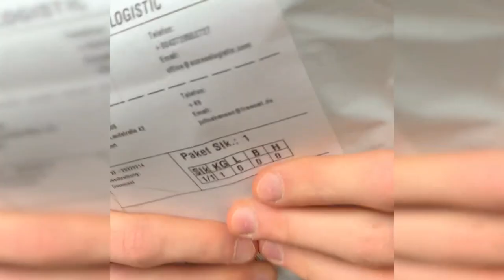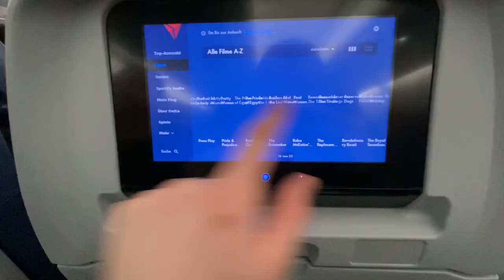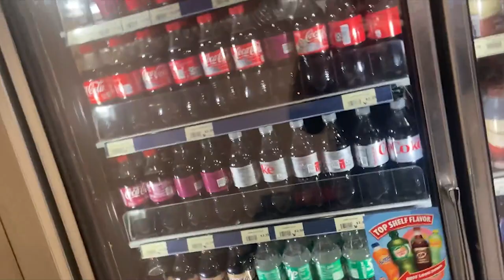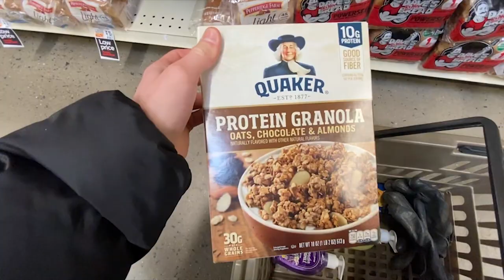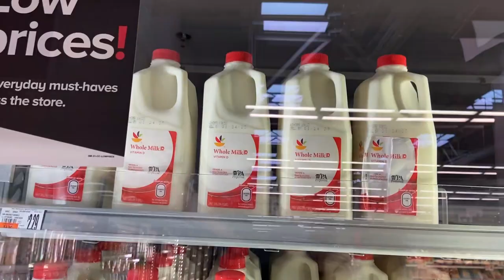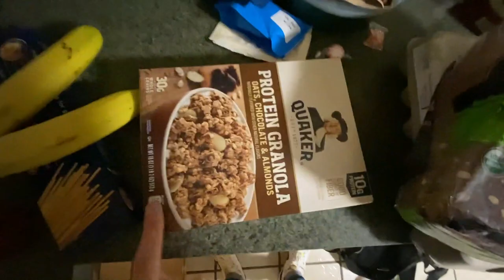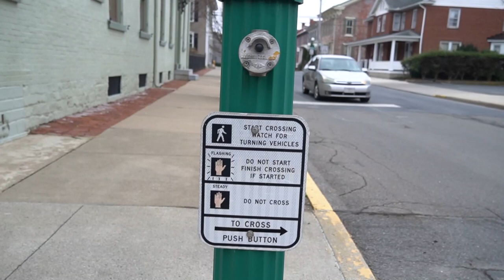USA Auslandssemester - Vlog 01